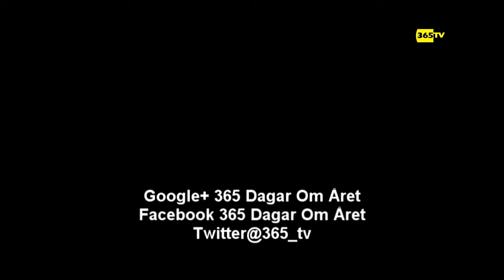Intervju: Mitt424 Festivalen 18 juni - juli 2016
Sommaraktiviteter för barn och ungdomar i Angered
Festivalen arrangeras av Mitt424 Våra Mål Skapar Trygghet.
Festivalen har pågått i en hel månad 18 juni - 10 juli och alla hade trevligt tillsammans.